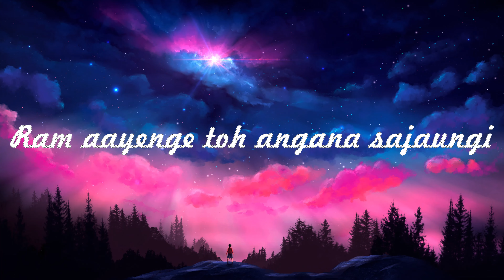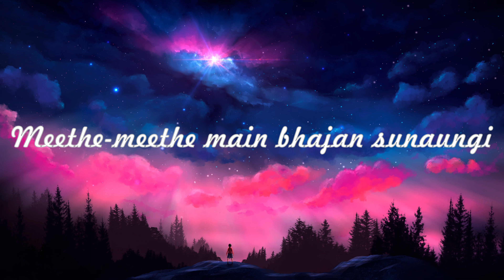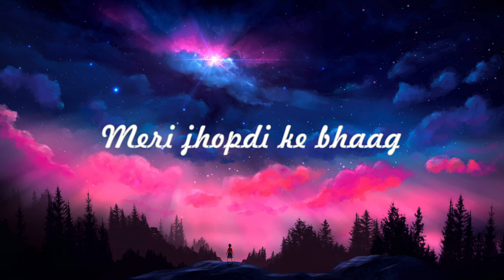Raam Aayenge || Swati Mishra || Lyrics Song || Meri Jhopdi Ke Bhag Aaj Khul Jayenge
Raam Aayenge  || Swati Mishra || Lyrics Song || Meri Jhopdi Ke Bhag Aaj Khul Jayenge  || Cover Song

Ram Aayenge Album:
Ram Ayenge - Single
Lyricist(s) : Traditional
Composer(s) : Traditional
Genre(s) : Devotional & Spiritual
Music Label : Swati Mishra
Featuring: Swati Mishra
Released On: October 10, 2023